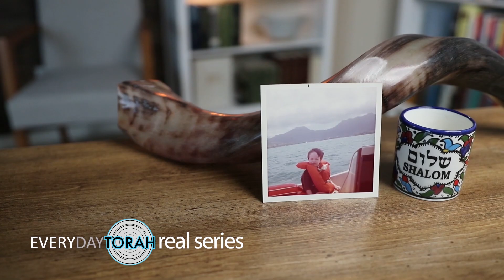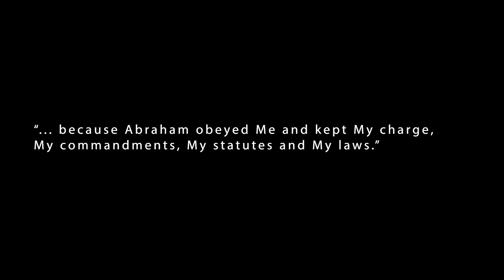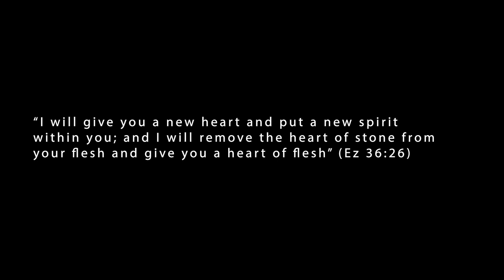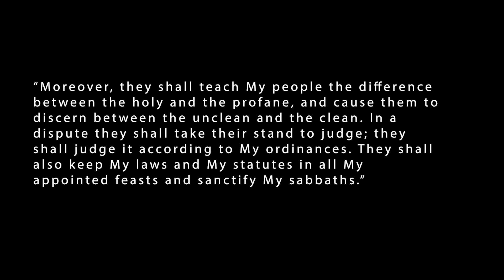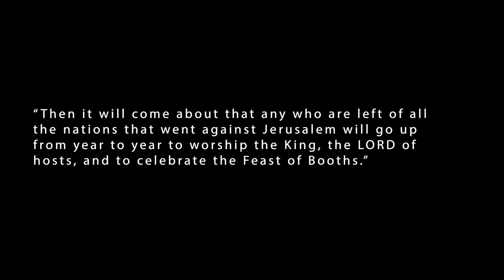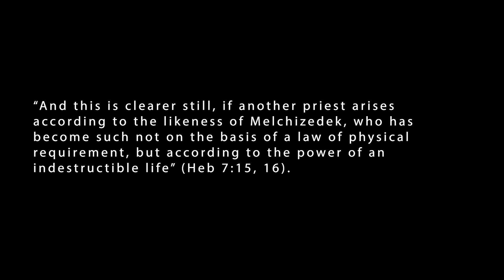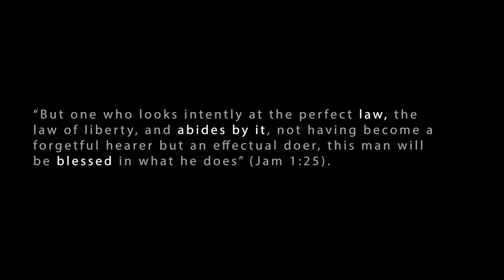Week 4: The Bible's Basic Storyline (Real Series / Why Torah?)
As special thanks to my Yeshua-loving community; without you, I wouldn't know half the stuff I do (... well, a ton anyway). You encourage me, teach me, and love me and my family unconditionally. You are loved. -Traver

In this series, I talk about why I, a saved-by-faith Christian, began observing YHWH's Torah (i.e., the loving instruction of a Father to His children).

is about the Torah and Christian living
is about our local fellowship